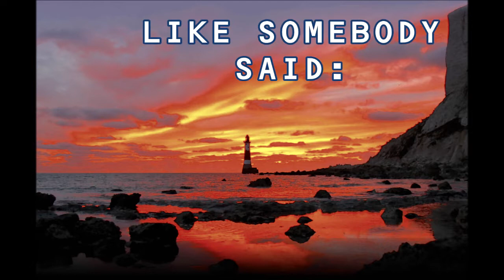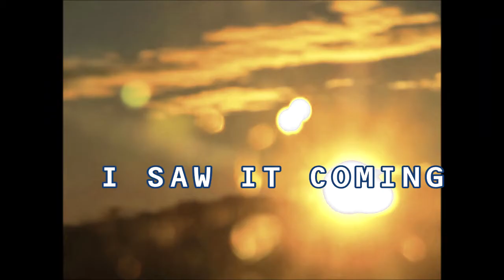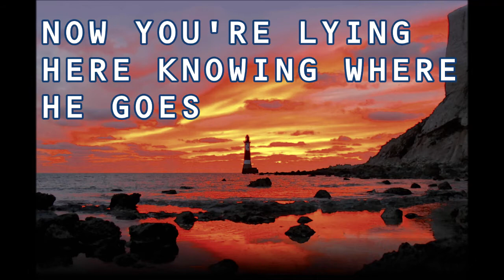Anne Marie vs Marshmello - Alarm (Remix) [Lyrics]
Love this one!